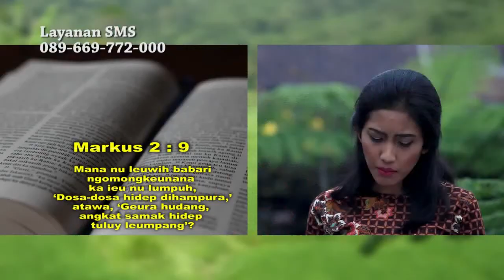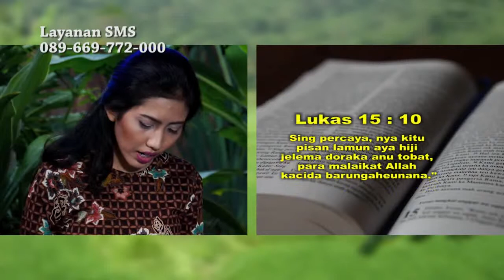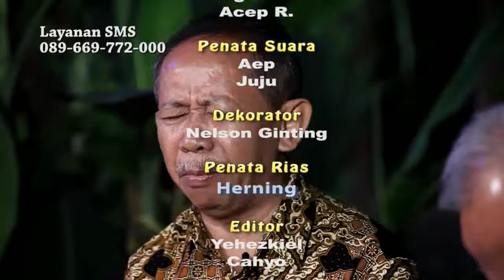Mujijat Panghampura Bag. 2